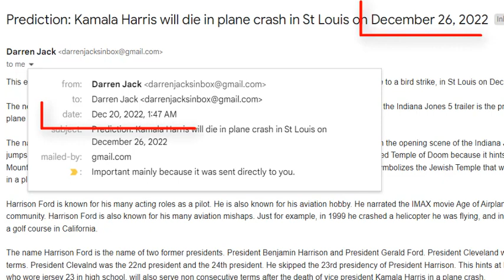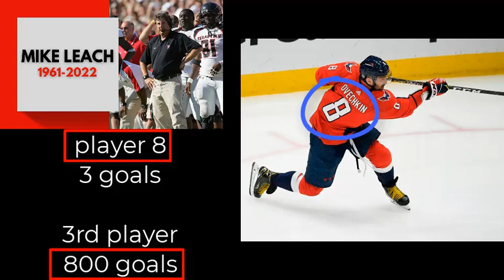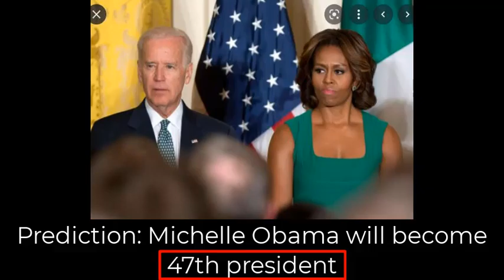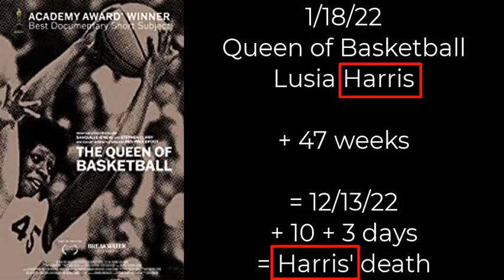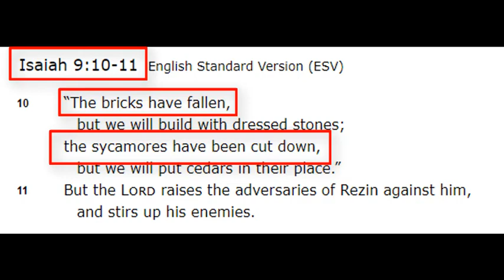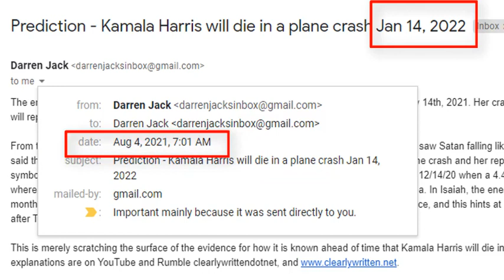Prediction - JEOPARDY TREBEK prophecy = Harris' plane will crash Dec 26